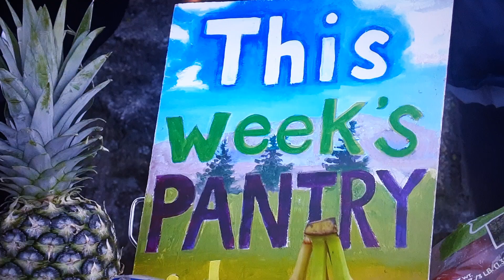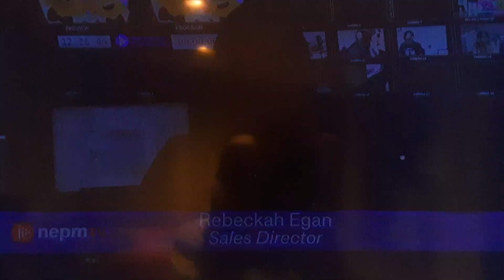NEPM-TV Intershows November 18, 2024